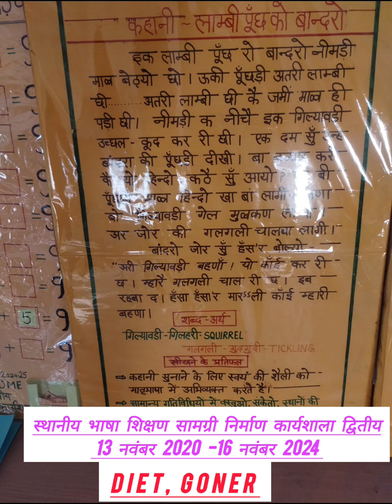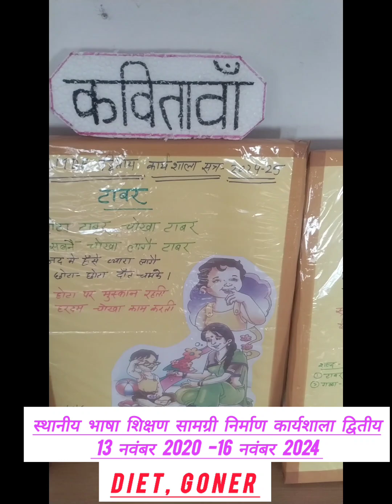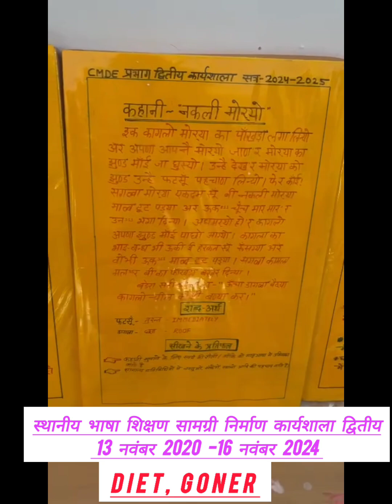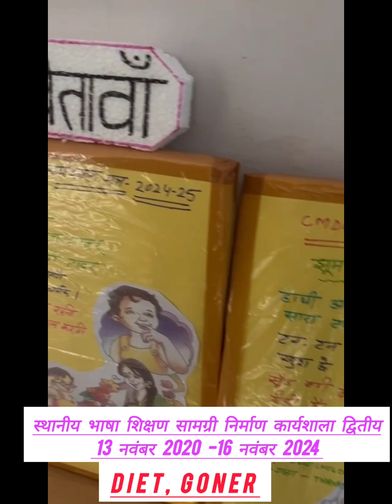स्थानीय भाषा में शिक्षण सामग्री निर्माण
कबाड़ से जुगाड़ करते हुए शिक्षण सामग्री का निर्माण किया जा सकता है और यह इस तरीके से तैयार की गई शिक्षण सामग्री शिक्षण अधिगम प्रक्रिया में बहुत अधिक प्रभावशाली सिद्ध हो सकती है